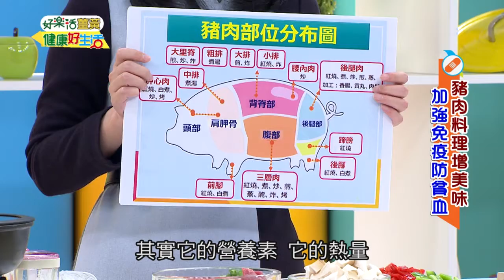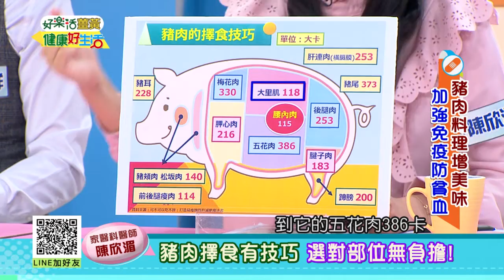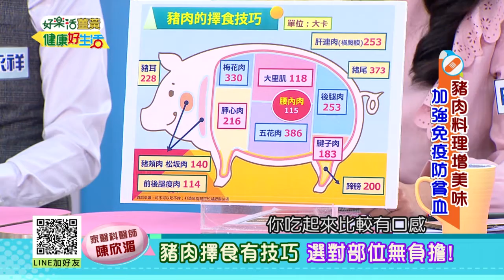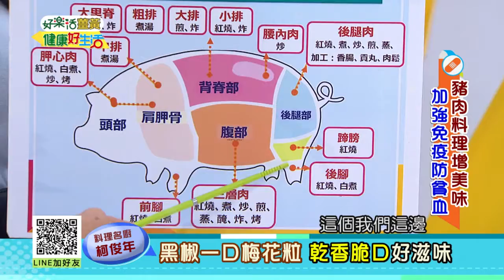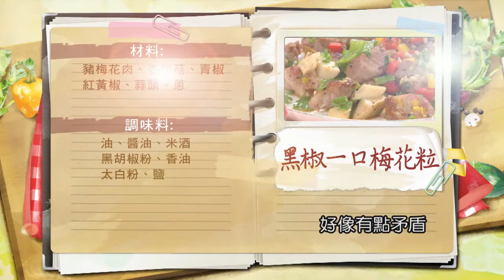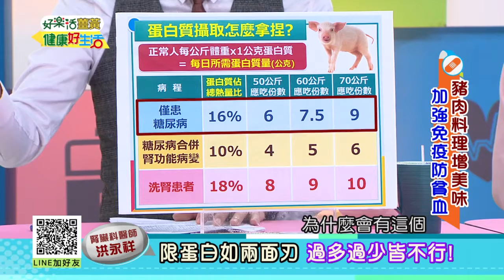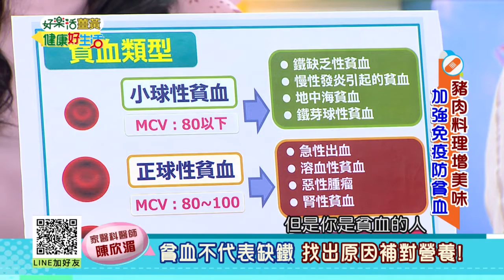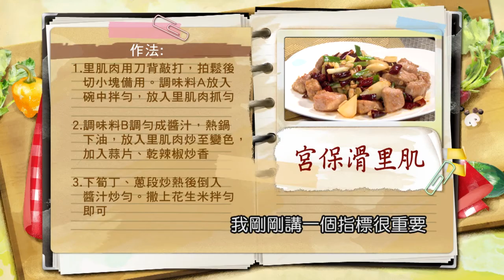20181203 健康好生活 豬肉料理增美味 加強免疫防貧血